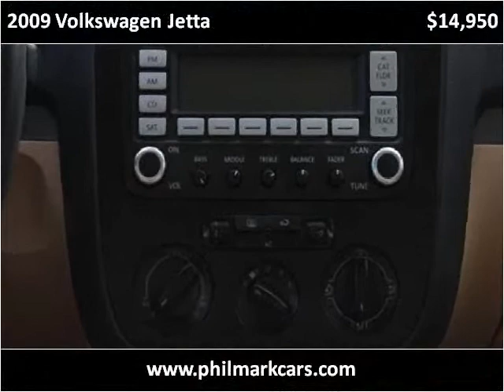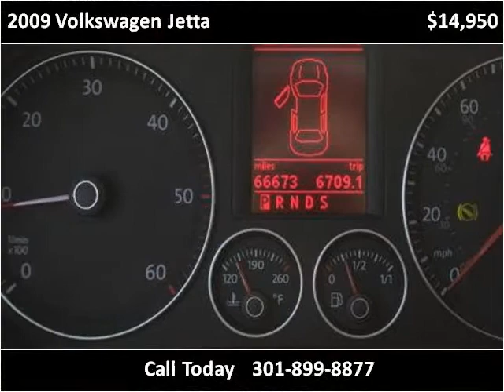2009 Volkswagen Jetta Used Cars Washington DC MD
This 2009 Volkswagen Jetta is available from Philmark Motor Cars.